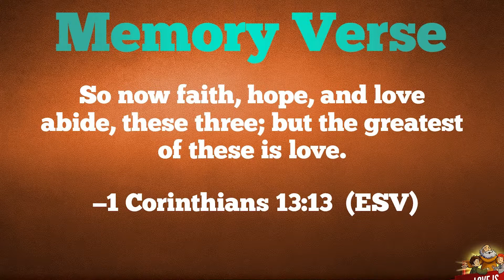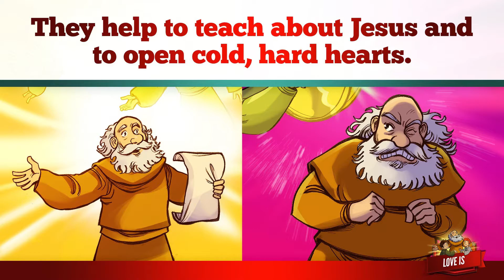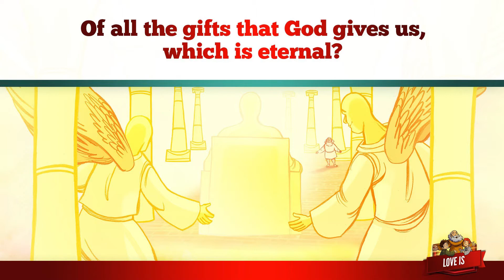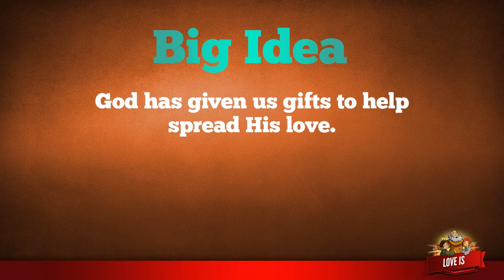Love is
Mr. Donald teaches the kids about the theme of "Love is".